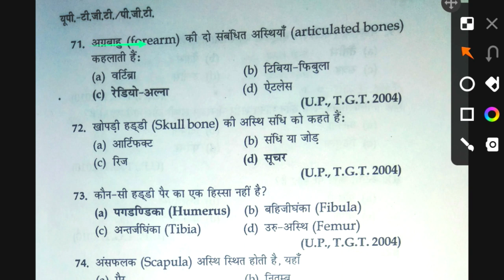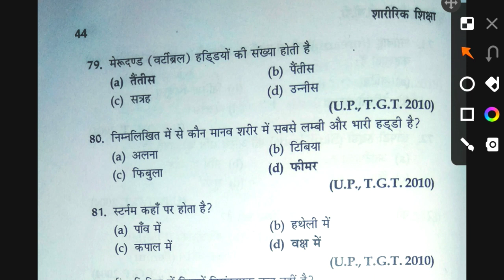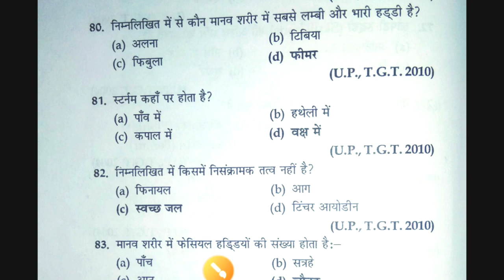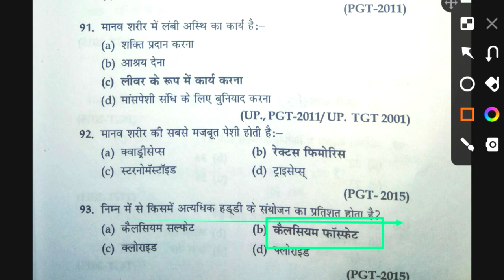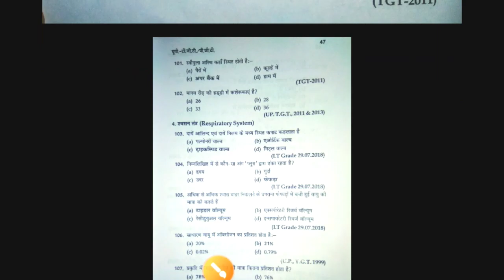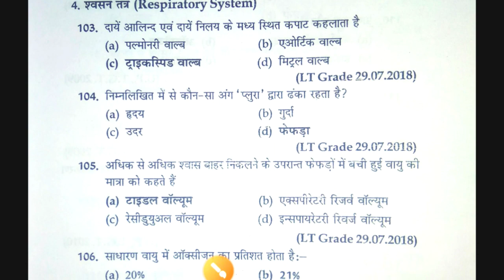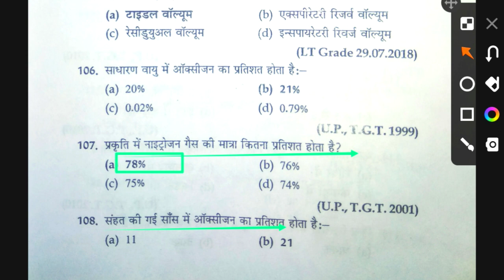MPTET Physical Education MCQ Practice/Anatomy and Physiology/Physical Education MCQ UPTGTPGT Lt KVS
Hi